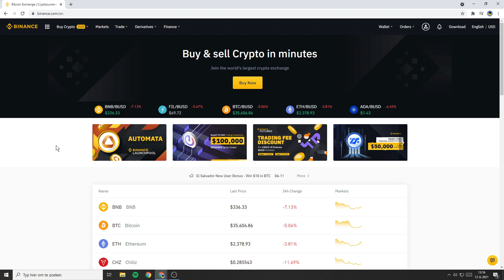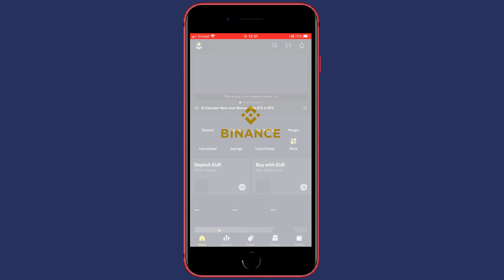How To Change Currency On Binance (App & Website)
This tutorial is about how to change currency on Binance. I will show you how to change your default currency on the Binance app, as well as the Binance exchange website. So if you want to learn how to change your account currency on Binance, this video is a perfect watch for you!

Timestamps:
0:00 Intro
0:08 How To Change Currency On Binance (Website)
1:04 How To Change Currency On Binance (App)
1:43 Outro

I hope this video - in which I showed you how to change currency on binance - was helpful. Alternative titles for this video could be: how to change currency on binance,how to change account currency on binance,how to change default currency on binance,how to change my currency on binance,change currency binance 2021,change currency binance,binance change currency,how to change binance wallet currency,binance how to change currency,how to change currency on binance app,change currency in binance app.